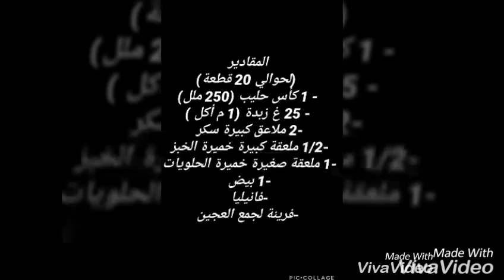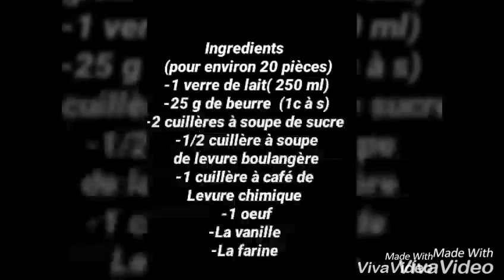وصفة البيني // les beignets